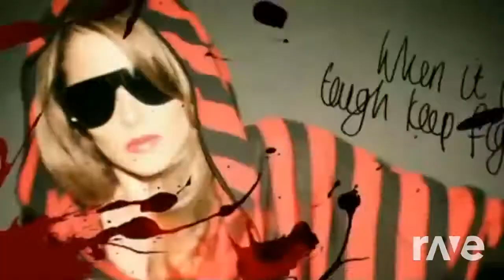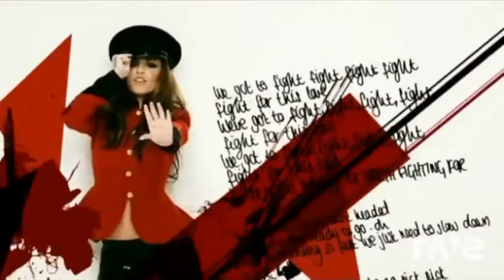Words For This Love - Cheryl Cole & Cheryl Cole ft. William | RaveDj